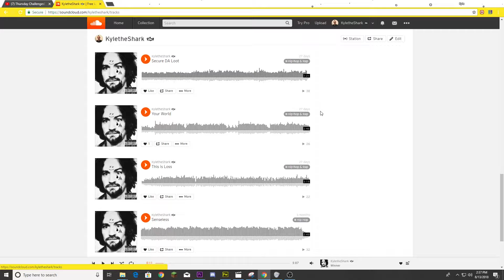KyletheShark SoaRRC Introduction